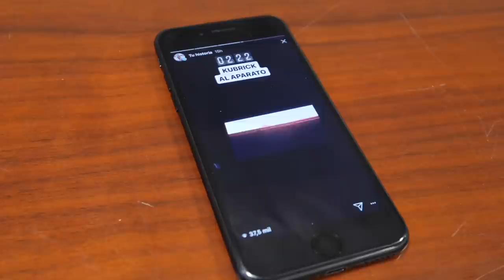La Vida Es Una Escalera 💪 💪 💪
Aquí van 30.000 euros en becas deportivas para financiar tu reto, aventura o causa social o solidaria. Tienes hasta diciembre para presentar tu proyecto, ya nos irás contando :)